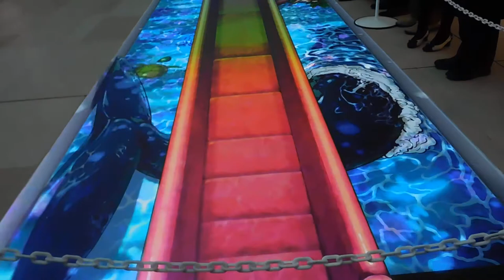DSCN0204京橋エドグラン20161125開店 プロジェクションマッピング Water World